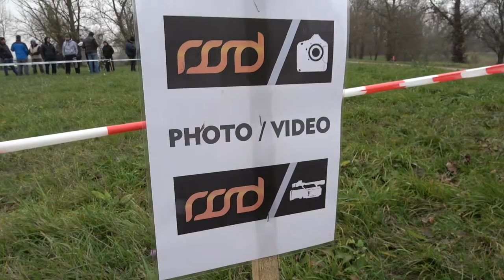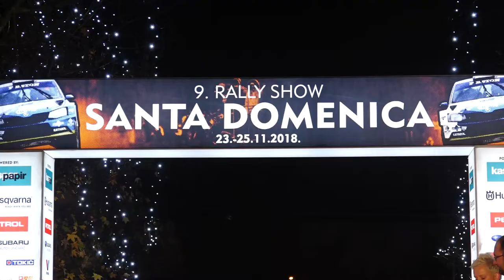Stefán-Kováts 9.Rally Show Santa Domenica| Versenyzői film